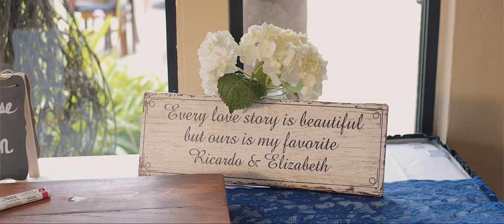Watch this groom pour his heart out! | Bayonet and Blackhorse Wedding